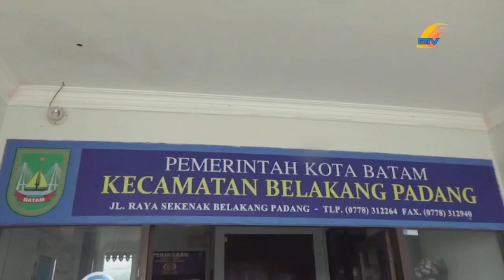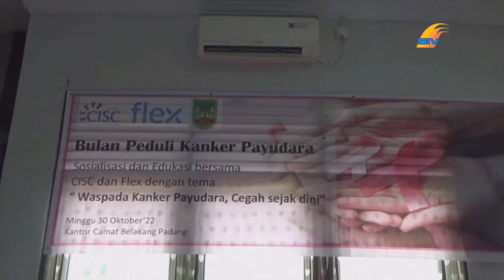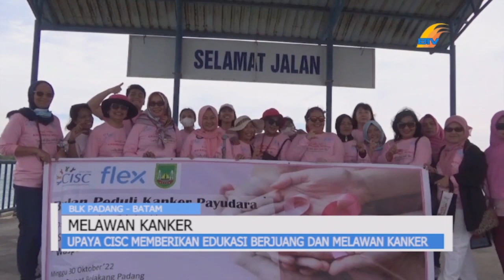UPAYA CISC MEMBERIKAN EDUKASI BERJUANG DAN MELAWAN KANKER